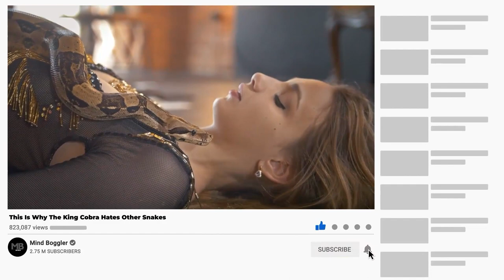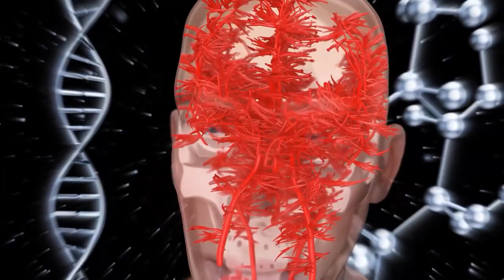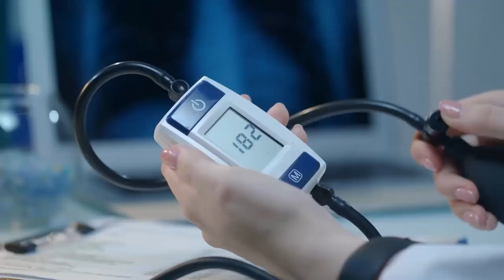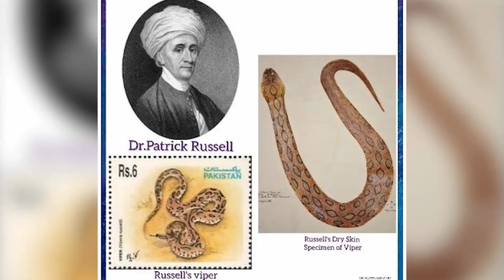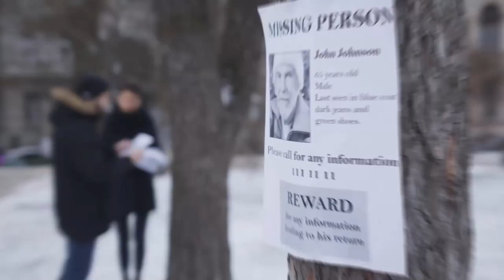This Is Why The King Cobra Hates Other Snakes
King Cobra is considered to be an extremely venomous snake that can conveniently be recognized because of prominent patterns found on its body. It is known for being immensely dangerous and hostile most of the time. Despite its appearance and hot temperament, it is not the most terrifying snake. Certain other serpents are extremely dreadful, for instance the Black Mamba and Elapids. Probably, this sense of comparative inferiority annoys King Cobra and it acts like the most antagonized snake.